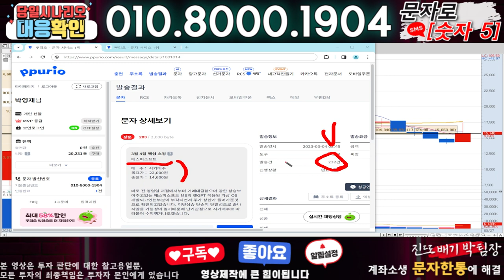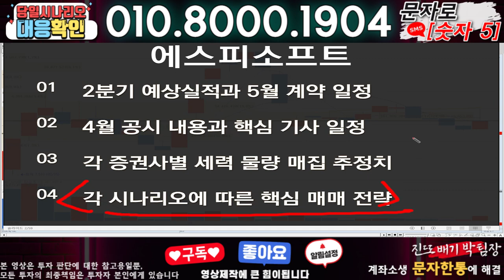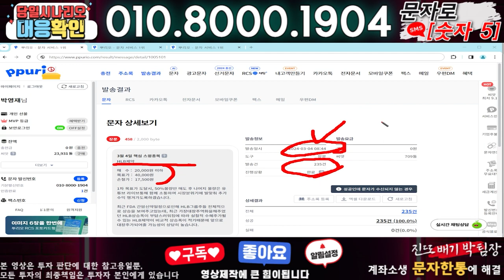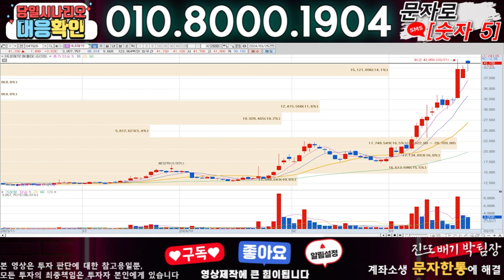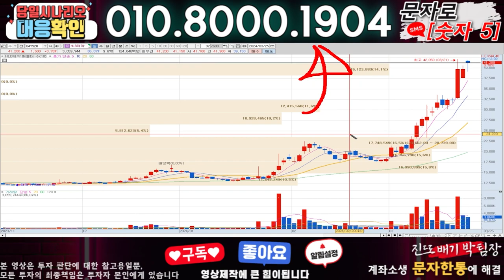에스피소프트 ) 3분전 기습속보-공식입장발표!! 무슨일인가?